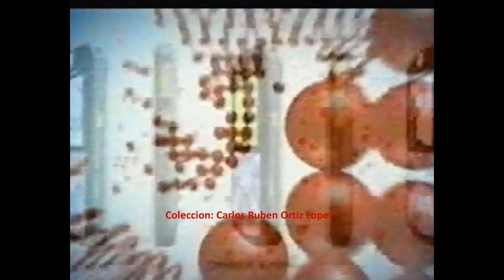Claro-La Red más Poderosa, Retro Comercial (Puerto Rico)